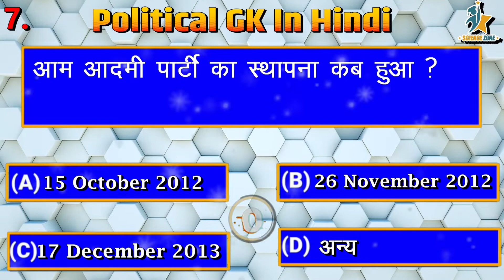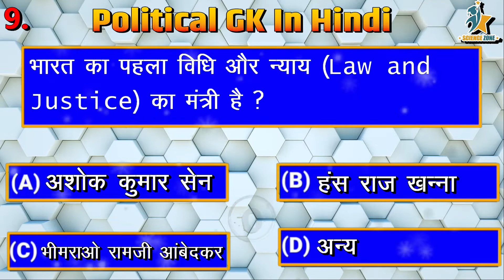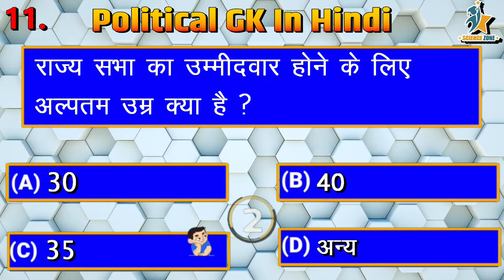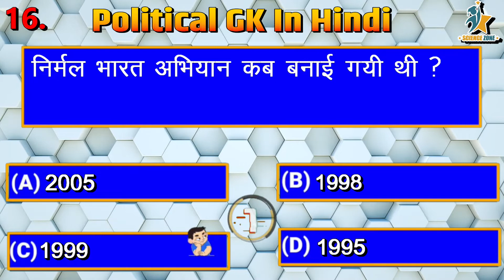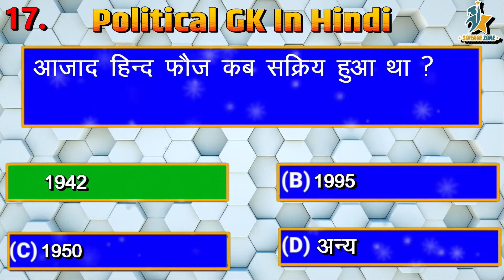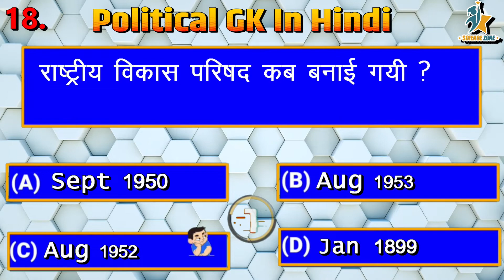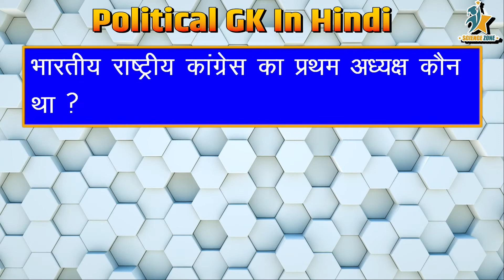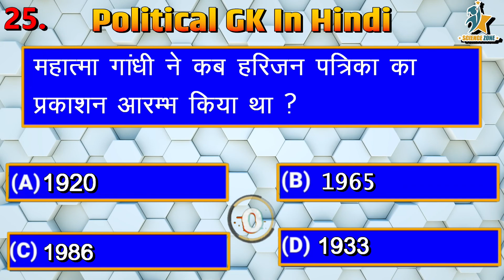Political GK in Hindi || General Knowledge Questions and answers || GK Quiz | Indian Political GK -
पॉलिटिकल जीके क्वेश्चन हिंदी, राजनीतिक जीके क्विज । Bank, Railway Exam, Police, SSC CGL and CHSL, UPSC, IAS, SBI PO, Clerks, IBPS या अन्य परीक्षाओं में कामयाबी पाने के लिये आपका राजनीति सामान्य ज्ञान मजबूत होना बहुत जरूरी है। सभी तरह के प्रतियोगिता परीक्षा में पूछे जाने वाले राजनीतिक सामान्य के सवाल यहाँ पढ़े।